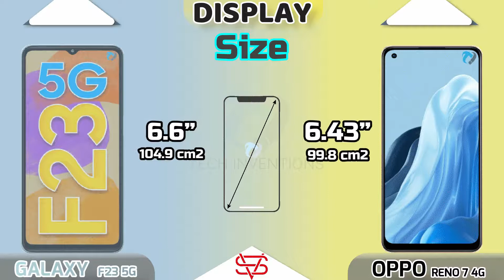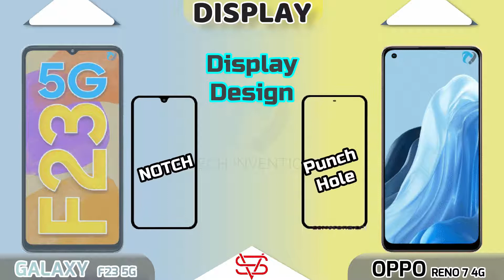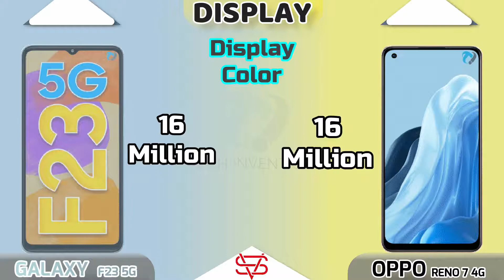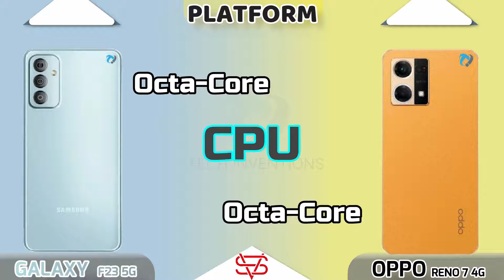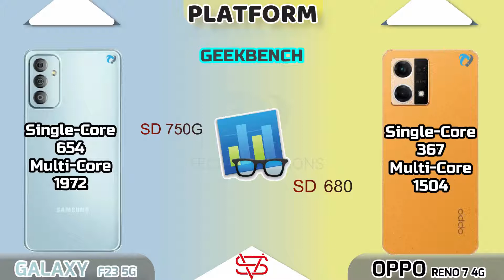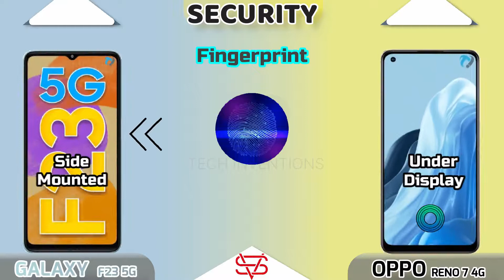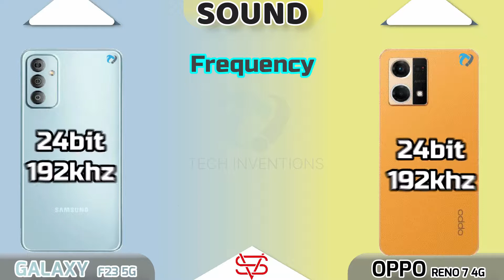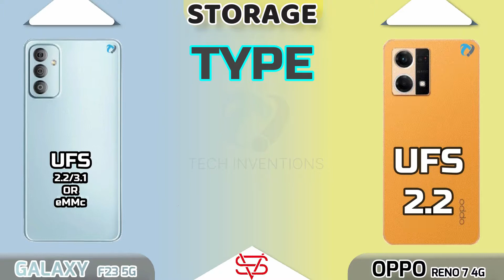OPPO RENO 7 4G VS Galaxy F23 5G Camera | Body | AnTuTu | Benchmark | Display | Full Comparison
Tags Ignore:
reno 7 4g vs vivo v23,
reno 74g vs reno 7 5g,
reno 7 vs galaxy f23,
reno 7 vs a33,
reno 7 vs reno 5,
reno 7 vs vivo v23 camera test,
reno 7 vs samsung a52s,
reno 7 vs a52s camera,
reno 7 vs a52s 5g,
reno 7 vs a95,
reno 7 vs a52s gsmarena,
reno 7 pro vs a52s,
oppo reno 7 vs a96,
oppo reno 7 vs samsung a72,
reno 7 buy or not,
reno 7 pro black vs blue,
oppo reno 7 black vs blue,
reno 7 vs s21 fe,
reno 7 vs s22,
reno 7 vs ce2,
reno 7 vs samsung m52,
reno 7 vs s20 fe,
reno 7 vs samsung s20 fe,
reno 7 vs samsung a52s 5g,
oppo reno 7 vs dslr camera,
reno 7 pro vs dslr,
reno 7 vs edge 20,
reno 7 pro vs edge 20 pro,
reno 7 vs gt master edition,
oppo reno 7 vs moto edge 20,
oppo reno 7 vs moto edge 20 fusion,
reno 7 pro vs moto edge 20,
reno 7 pro vs moto edge 30 pro,
oppo reno 7 vs vivo v23e,
reno 7 vs f19 pro,
reno 7 vs f19 pro plus,
reno 7 pro vs find x3 pro,
oppo reno 7 vs f19 pro plus,
reno 7 pro vs find x5 pro,
oppo reno 7 vs f19 pro,
reno 7 vs gt neo 2,
reno 7 pro vs gt neo 2,
oppo reno 7 vs google pixel 4a,
reno 7 vs realme gt,
reno 7 5g vs gt neo 2,
oppo reno 7 vs realme gt master edition,
oppo reno 7 vs realme gt neo 2,
reno 7 vs honor 50,
oppo reno 7 vs huawei nova 9,
oppo reno 7 vs honor 50,
reno 7 vs mi 11i hypercharge,
oppo reno 7 pro vs huawei p50 pro,
oppo reno 7 pro vs honor 50 pro,
oppo reno 7 5g vs huawei nova 9,
oppo reno 7 pro vs huawei nova 9,
reno 7 vs iPhone,
reno 7 vs iPhone 12,
reno 7 vs iPhone 13,
reno 7 vs iqoo z5,
reno 7 vs iPhone 11,
reno 7 vs infinix zero,
reno 7 vs infinix zero 5g,
oppo reno 7 vs iphone 13 pro max,
oppo reno 7 vs vivo v23 kannada,
reno 7 vs mi 11 lite me,
xiaomi 11 lite 5g ce vs reno 7,
reno 7 vs mi 11 lite,
oppo reno 7 vs xiaomi 11 lite 5g,
reno 7 vs mi 11i,
reno 7 vs m52,
reno 7 vs moto edge 20,
reno 7 vs mi 11x,
reno 7 vs m52 5g,
reno 7 vs nord 2,
reno 7 vs nord ce 2,
reno 7 vs nord 2 camera,
reno 7 vs nord ce 2 camera test,
reno 7 vs nord ce 2 5g,
reno 7 vs nord 2 comparison,
reno 7 vs nord,
nero 7 vs nord 2 vs v23,
reno 7 vs oneplus nord 2,
reno 7 vs oneplus nord ce2,
reno 7 vs oneplus,
reno 7 vs oneplus ce 2,
reno 7 vs oneplus 9rt,
reno 7 vs oneplus 9r,
reno 7 vs oneplus 9,
reno 7 vs pro,
reno 7 vs pixel 4a,
reno 7 vs poco f3,
reno 7 vs poco x3 pro,
reno 7 vs poco f3 gt,
reno 7 pro vs v23 pro,
reno 7 pro vs vivo v23 pro,
reno 7 pro vs oneplus 9rt,
reno 7 vs reno 6 camera,
reno 7 vs reno 7 pro camera test,
reno 7 vs reno 6 pro,
reno 7 vs reno 7 se,
reno 7 vs s20fe 5g,
reno 7 vs t1,
reno 7 vs vivo t1,
reno 7 vs reno 6 tamil,
reno 7 vs 7 pro tamil,
11t pro vs reno 7 pro,
oppo reno 7 vs vivo t1 camera test,
reno 7 4g vs vivo F23 5G,
reno 7 vs v23e,
reno 7 vs vivo v23 pro,
nero 7 vs v23,
reno 7 vs vivo 23,
reno 7 vs v 23,
vivo v23 vs reno 7,
oppo reno 7 pro vs vivo v23,
oppo reno 7 vs vivo v23 camera test,
reno 7 pro vs v23,
oppo reno 7 vs vivo v23 which is best,
reno 7 vs xiaomi 11 lite 5g ne,
reno 7 vs xiaomi 11i,
reno 7 vs x60,
reno 7 vs x7 max,
reno 7 vs xiaomi 11t,
reno 7 vs xiaomi 11t pro,
reno 7 vs xiaomi 11i hypercharge,
oppo reno 7 vs xiaomi 11i hypercharge,
oppo reno 7 vs iPhone x,
oppo reno 7 vs vivo x60,
x70 pro vs reno 7 pro,
oppo reno 7 vs vivo y75,
oppo reno 7 vs vivo y73,
oppo reno 7 pro vs vivo y73,
reno 7 pro vs reno 6 pro,
reno 6 vs 7,
reno 6 vs 7 pro,
oppo reno 6 vs 7 camera test,
reno 7 vs 7 pro,
reno 7 vs 7z,
oppo reno 7 or 7 pro,
reno 7 and 7 pro,
oppo reno 7 vs 7 pro,
oppo reno 7 vs realme 8,
oppo reno 7 vs realme 8 pro,
reno 7 pro vs oneplus 8 pro,
oppo reno 7 vs realme 8i,
oppo reno 7 vs oneplus 8t,
reno 7 pro vs oneplus 8t,
oppo reno 7 pro vs oneplus 8t,
oppo reno 7 5g vs realme 8,
reno 7 vs 9 pro plus,
reno 7 vs 9rt,
reno 7 vs 9r,
reno 7 vs realme 9 pro plus,
reno 7 pro vs 9rt,
reno 7 vs realme 9 pro plus camera test,
reno 7 pro vs 9r,
reno 7 vs realme 9 pro,
oppo reno 7 vs 9 pro plus,
reno 7 vs realme 9

0:00 - Tech Inventions
0:09 - Warning
0:22 - Launch
0:35 - Display
2:23 - Body & Dimensions
3:22 - Platform(CPU,GPU,AnTuTu.GeekBench)
4:15 - Camera Comparison
5:02 - Communications(Fingerprint , Sensors, Network etc)
6:02 - Sound Comparison
6:27 - Battery & Charging
7:17 - Storage (RAM,ROM & Type)
7:31 - Prices
7:44 - Result
7:54 - End
8:05 - End